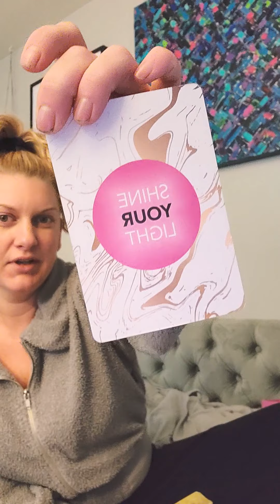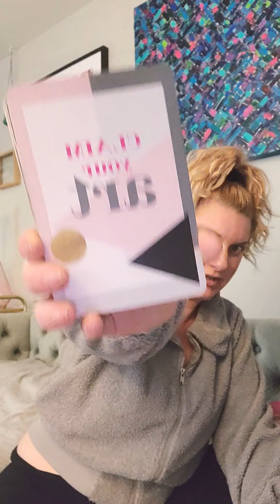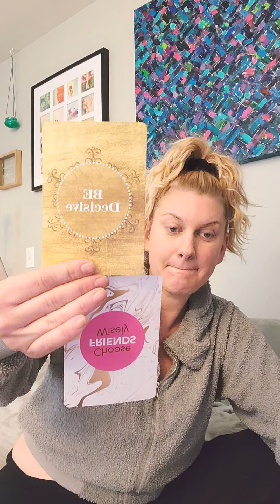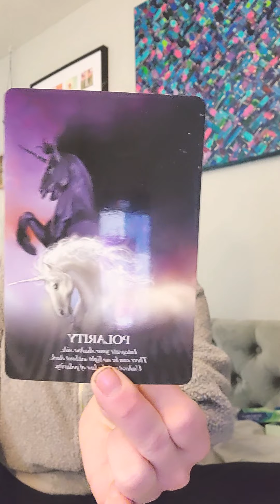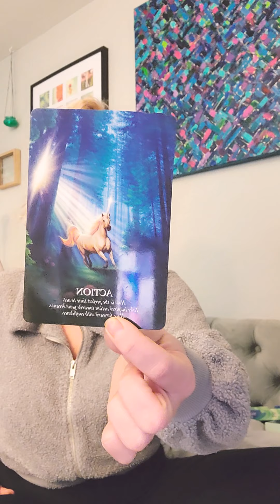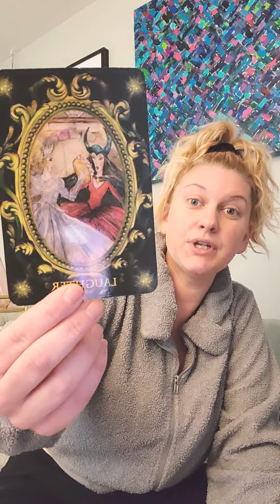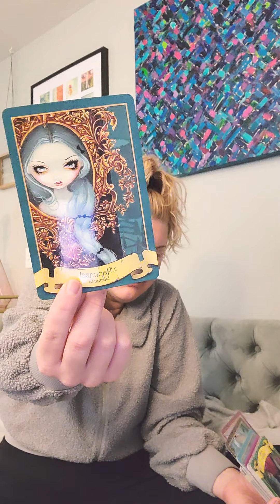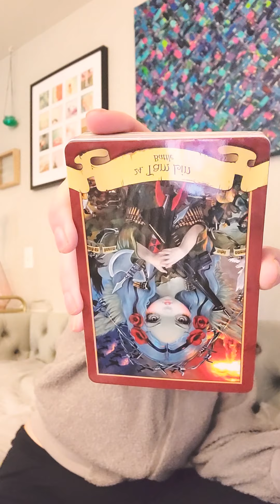channeled message 101...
THIS STATION is BLOCKED 🚫 FOR KIDS! Must  be 18 years, OR Older... ONLY!! Not currently doing private readings, only phone.